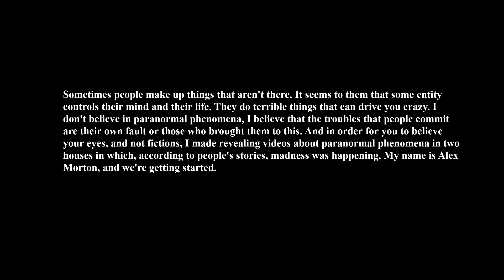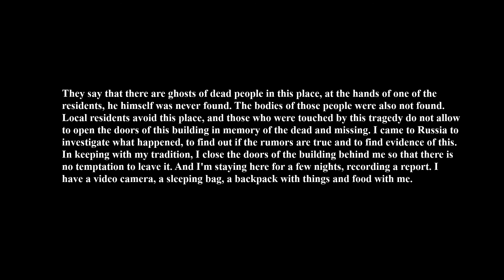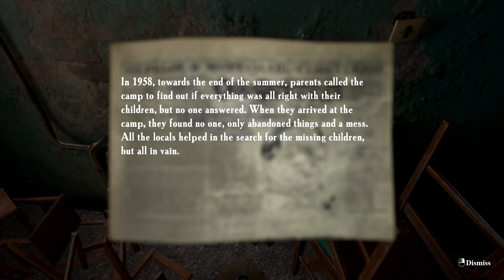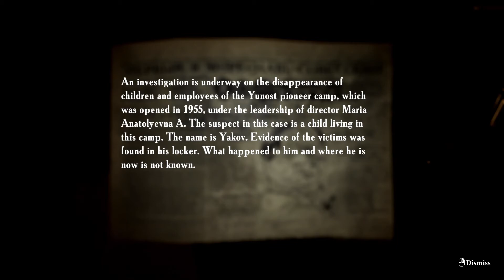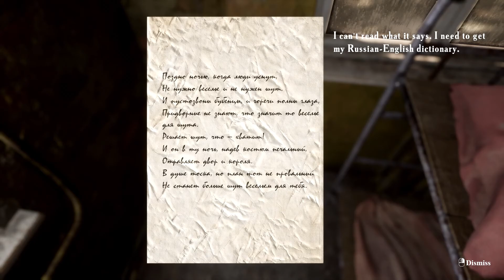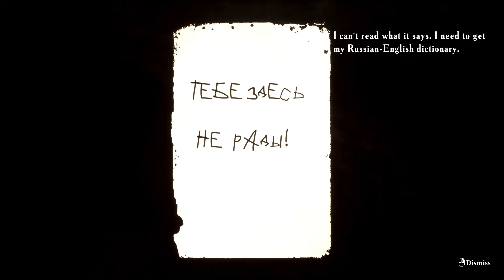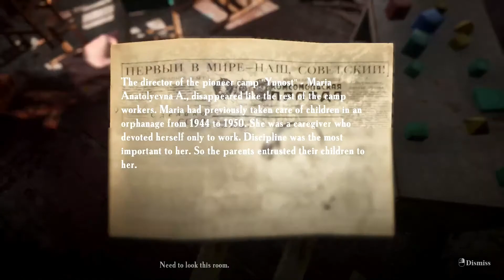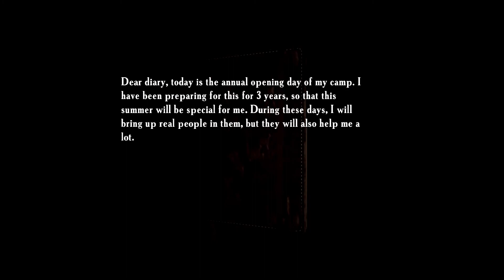SUMMER OF 58 HORROR GAME PART 1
WARNING:
Epileptic seizures associated with increased sensitivity to light are Possible. Some people may experience seizures when exposed to flashes of light and flashing images that appear in a video game. People who have not previously experienced such attacks may not be aware of their illness. A reasonable restriction of the game audience is recommended.

Summer of '58 In the summer of 2008. The main character, at the request of followers, goes to Russia to explore the abandoned camp "Yunost". Locals say that this place is inhabited by restless souls. This will need to be checked.